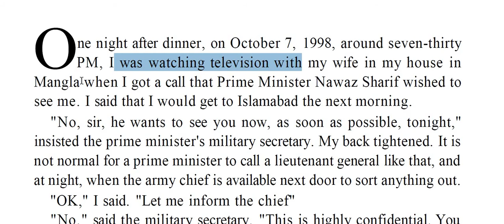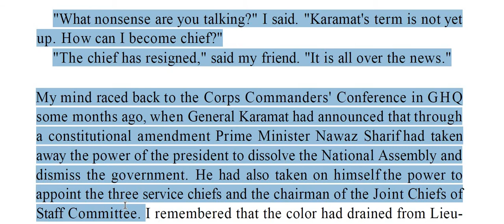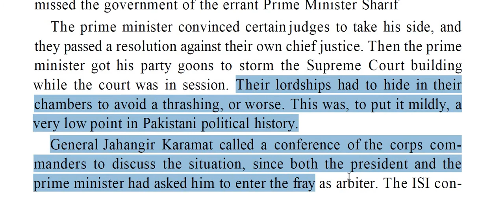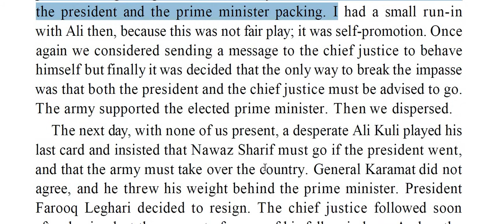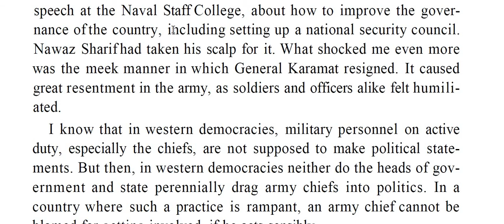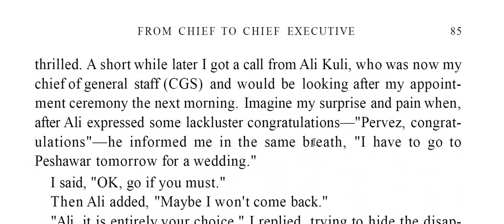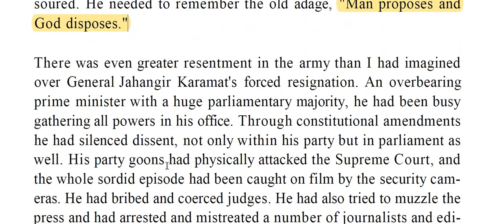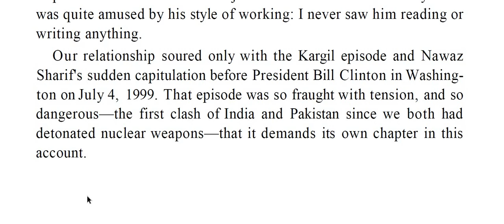In the Line of Fire: Chapter 10 (From Chief to Chief Executive)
In the Line of Fire, A Memoir by Pervez Musharraf: Pdf